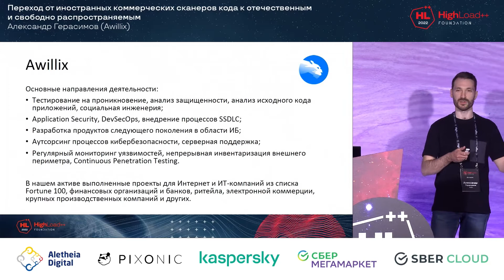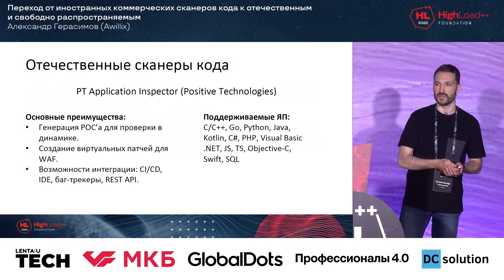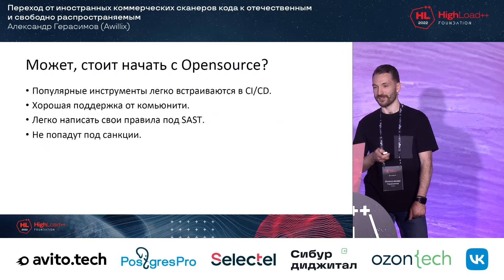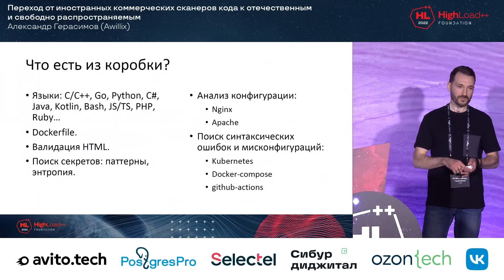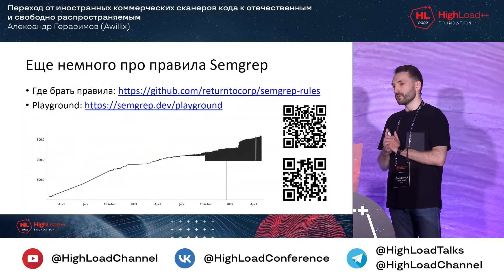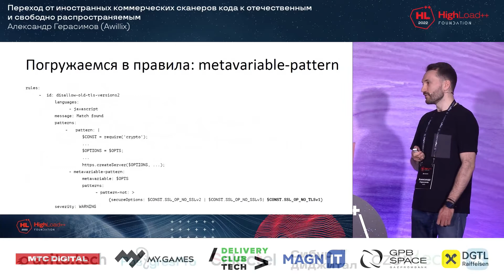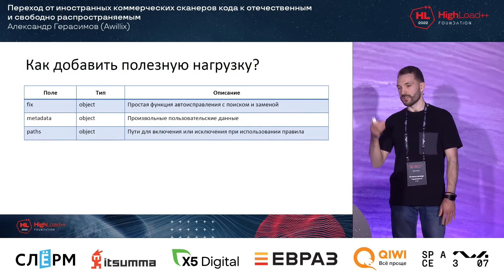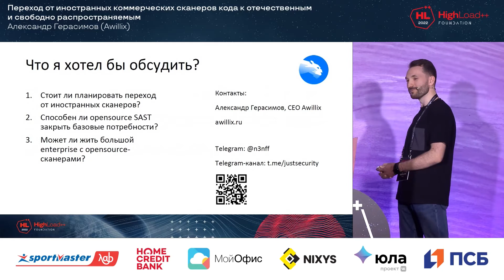Переход от иностранных коммерческих сканеров кода к отечественным / Александр Герасимов (Awillix)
HighLoad++ Foundation 2022

* Есть ли достойные бесплатные DAST-решения, как можно писать собственные правила для поиска специфичных уязвимостей в динамике?
* Сканеры безопасности docker-образов: уменьшаем поверхность атаки в несколько шагов.